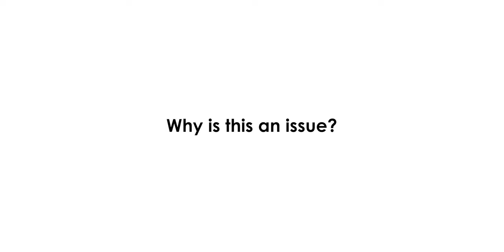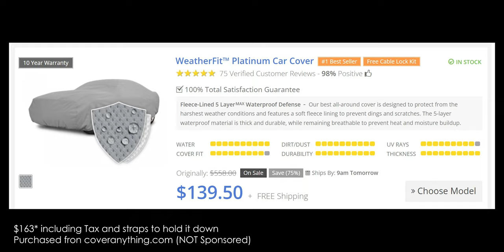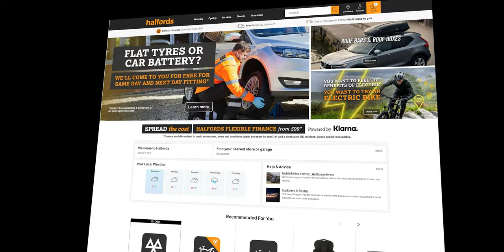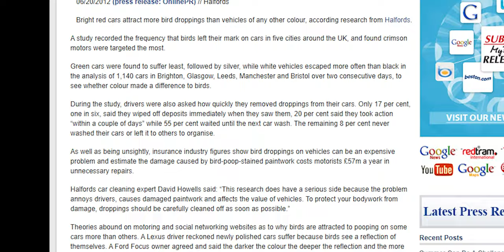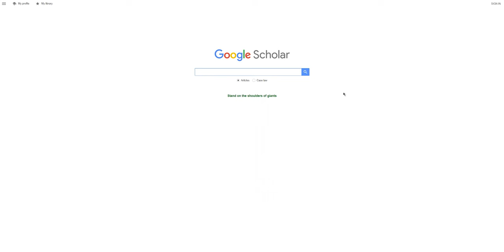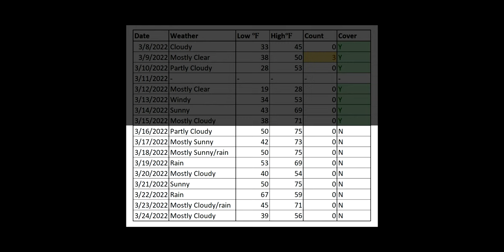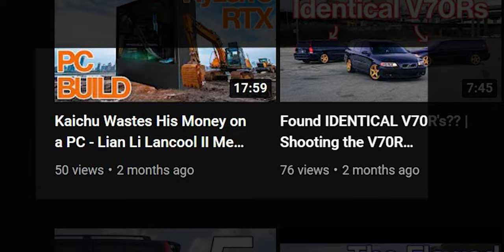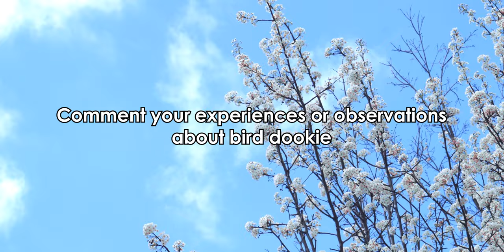Why Do Birds ONLY Poop On Your Car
Birds ONLY poop on your car and absolutely where else. There must be a reason, right? Today we look at what might cause a bird to poop specifically on YOUR car, and if they are even intentionally doing it.

Hope you enjoyed the video and the animations! Switched from Vegas to Premiere and After Effects so learning the new workflow.